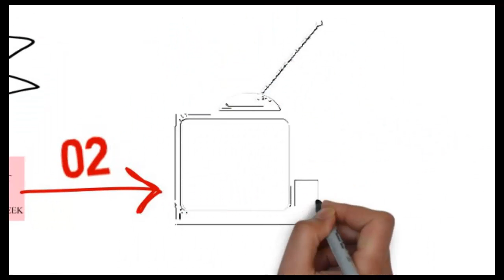10 Of The Most Baffling Ways The American Government Is Spending Its Money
10 Of The Most Baffling Ways The American Government Is Spending Its Money
10 Shocking Ways the U.S. Government Wastes Your Money

NASA spent $1.6 million developing video games
The USDA gave Pepsi, the world's largest snack food producer, $1.3 million to build a yogurt factory in New York
The National Science Foundation recently gave a whopping $697,177 to a New York City-based theater company to produce a musical about climate change.
The U.S. Department of Agriculture has spent $300,000 to encourage Americans to eat caviar.
10 Of The Most Baffling Ways The American Government Is Spending Its Money

The government spend $325,000 to see what would happen when snakes came face to face with a robot squirrel (known fondly as robosquirrel)

10 Of The Most Baffling Ways The American Government Is Spending Its Money

NASA spends close to a million dollars a year developing a menu of food for a manned mission to Mars even though it is being projected that a manned mission to Mars is still decades away.

The U.S. government spent $505,000 "to promote specialty hair and beauty products for cats and dogs" in 2012.

25 Of The Most Baffling Ways The American Government Is Spending Its Money
Foreign Press Baffled by US Government Shutdown
10 Shocking Ways the U.S. Government Wastes Your Money
Americans Baffled By British Spies' 'Secrecy'
US GOVERNMENT SHUTDOWN!! SPREAD THE WORD!!